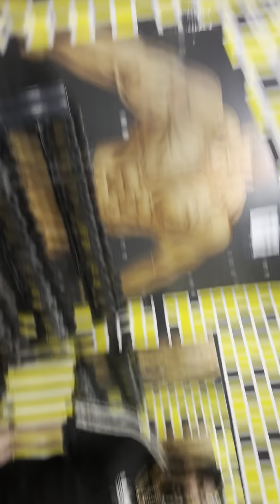Albadi ko karadia ganja 🤣🤣 , look hogi puri change 1st time banaya back camere se vlog 😁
I will be making more videos of workouts, meals, unique, aesthetic stuff etc.